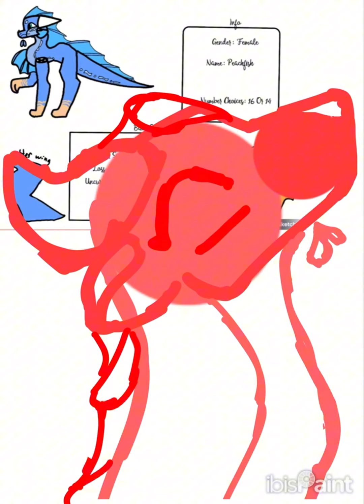adoptable redraw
To clarify Ivy’s art is awesome I am criticizing my own work not theirs